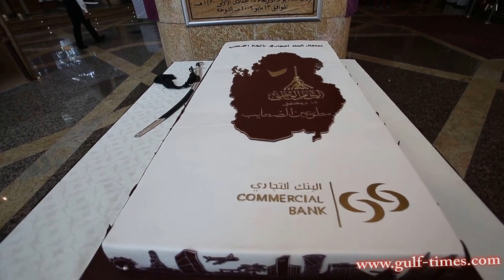Qatar’s heritage on show at Commercial Bank’s National Day celebrations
Commercial Bank officially launched a host of Qatar National Day celebrations with traditional activities honouring Qatari heritage at the Commercial Bank Plaza in West Bay.

The event concluded with cutting a cake in the shape of a map of Qatar and group photo with all board members and staff.